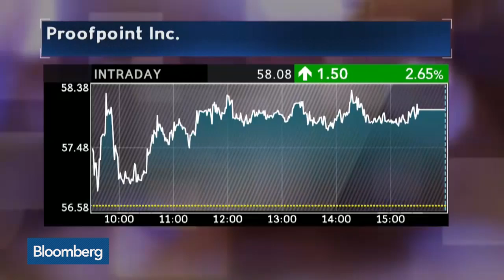What Can We Do About Emerging Cybersecurity Risks?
Sept. 10 -- Proofpoint CEO Gary Steele discuss emerging cybersecurity risks. He speaks on "Bloomberg West."